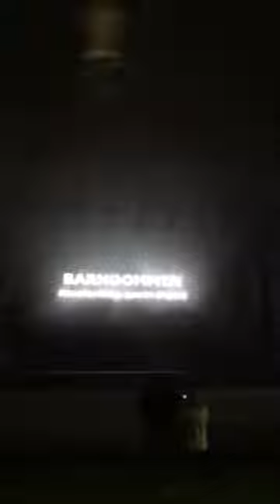Adventure of my life. Ballet show in Munkemose, HC Andsersen festival 2021 in Odense - Denmark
This event is made by some of my friends and performed live in Munke mose (Where HC Andersen was running around as a child in his hometown) Odense Denmark (Where i live today).
At this event, there was a ballet preformed to the music by Pink Floyd
Thanks to Kim Dahl, the dancers instructor, for asking me to support whith playing this music from my windows before and after the shows, so close to the scene, to gather more people for the shows.
And yes - I got som remarks because of the high volumen.